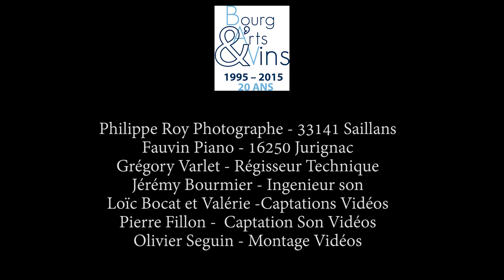20 ans BAV definitif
20 ans BOURG ARTS ET VINS